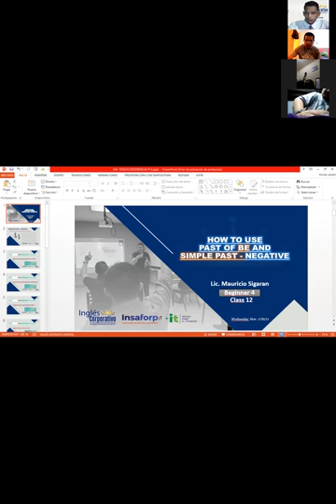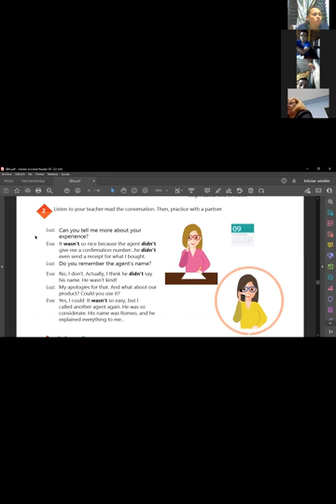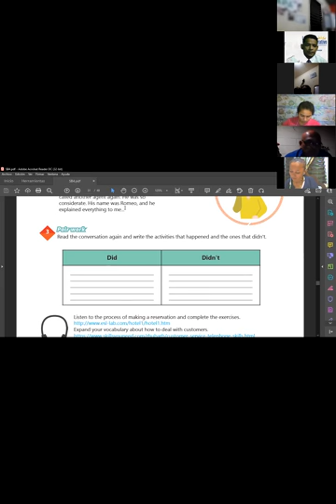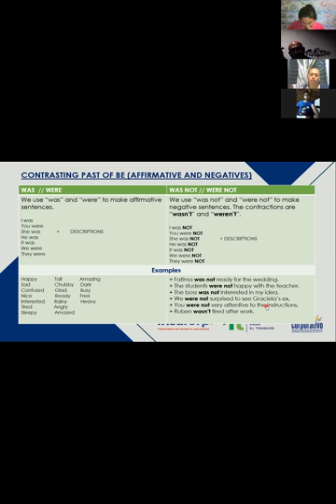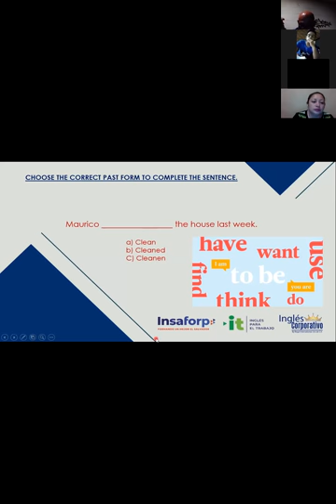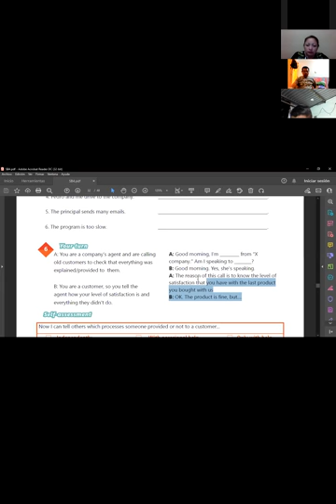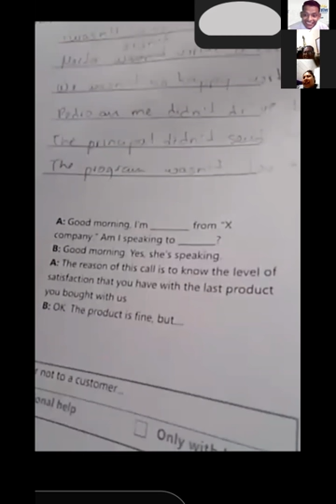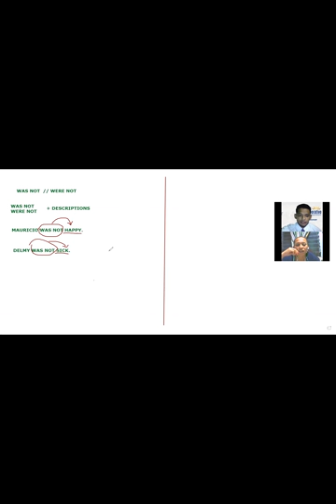Ingles Corporativo-Videoconferencia #12 How to use past of be and simple past negative